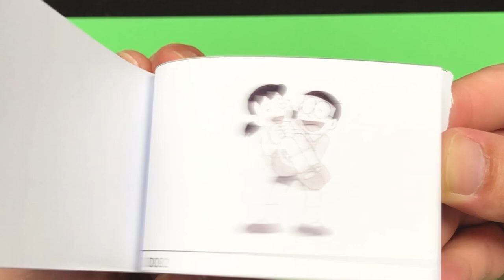Shizuka in Nobita's arms//Doraemon Animation flipbook